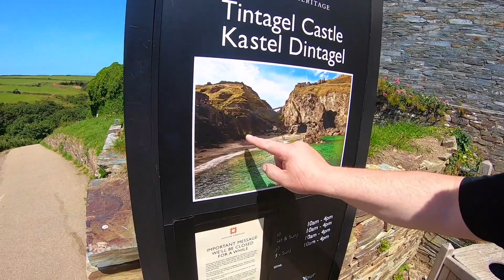3-Diennieks Kornvolā🇬🇧2. diena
Vai Jūs vēlaties namiņu pie jūras?
Burvīga mūzika no Brīvās LPSR .Burvīgi skati no Kornvolas dinezauru krasta.
Tingtangels: Karaļa Artūra dzimtā vieta. Pasaules mala- bez staba.
Tas viss un daudz ,kas cits,šajā sērijā.
Pieaugušie -Izbaudiet...👏🏻 Pavisam bērni- sorry😅